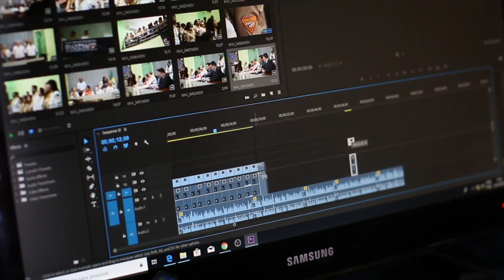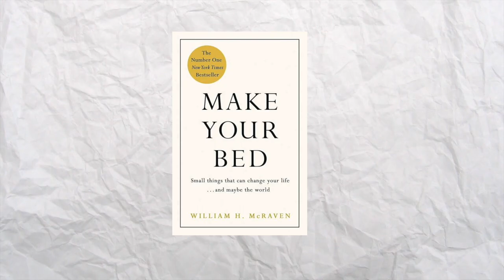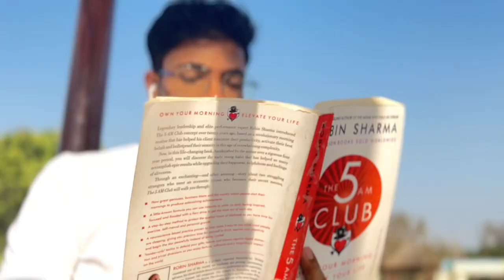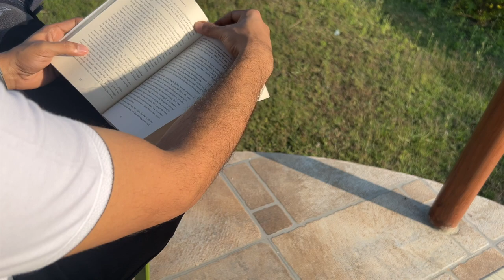8:00 AM MORNING ROUTINE: Productive Morning Habits For Successful Students| Sourav Mondal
Hey Friends,
This is the very nice representation of my morning routine. I have divided this routine in 5 main parts
1.Morning Drinks
2.Breakfast
3.Gym
4.Book reading
5.To do list making.
I have been following this routine for last two years and it really helps me to stay fit and happy throughout the day. I hope you will like this video and try to incorporate these habits in your life also.

Youtube music

Hello I am Sourav Mondal , an Indian medical graduate student on the MBBS course at RGMCH . I start this channel to inspire aspiring doctors to reach their goals by getting into government medical school . I hope this video will help you all.

⚪️  If you are reading this , comment  08:18  lets confuse people :)
lots of love XO XO